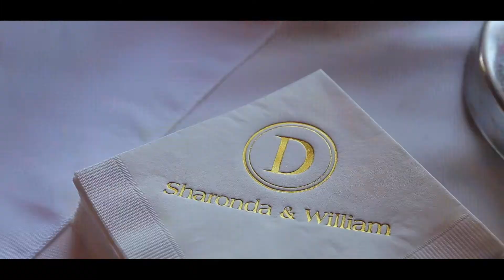sharonda + william 954